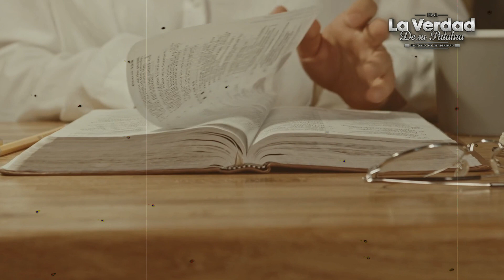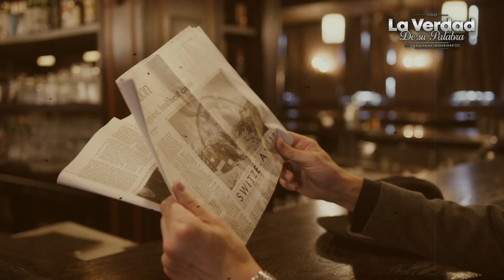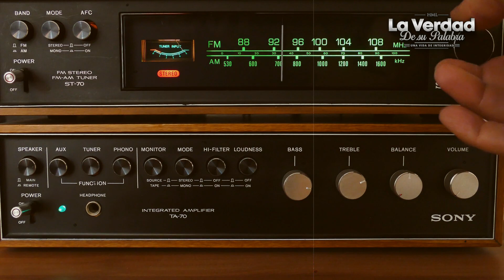EL PELIGRO de las ATMOSFERAS DEBILITANTES en LOS CRISTIANOS ❗️ 😱📕 Martyn Lloyd Jones ✅ PREDICAS 🔴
Un terrible peligro esta consumiendo a miles de creyentes por que no actúan y muchos no lo saben. Mira el vídeo.